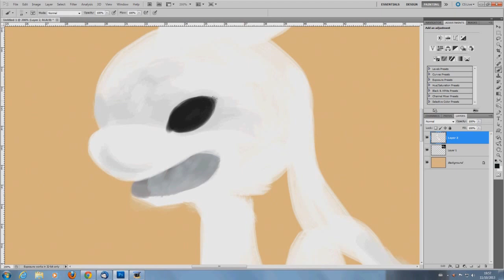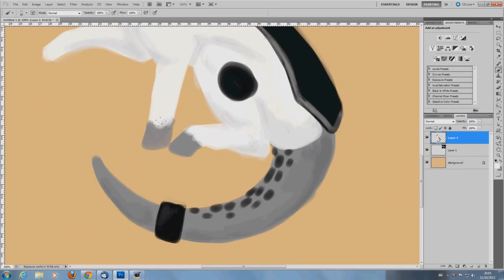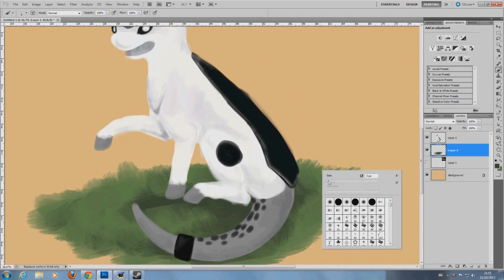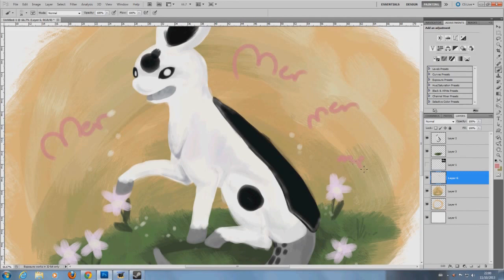Monomer Speedpaint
since its only been like forever

i have been loosing motivation to animate :I

song is Cecile Corbel
by um... i dont know e_e or is this the name of the song writers?

bluh

drawin in photoshop cs5
edited in svms 11